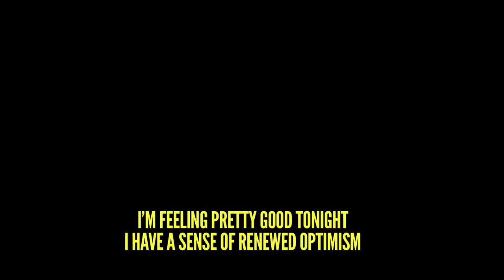Bowhunting for "The Ghost"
This elusive bear has been outsmarting Keith for a long time. Will Keith be able to connect on this beast?